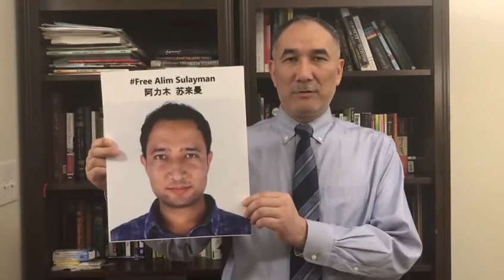Beat 756: Eziz, USA (English)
Eziz testifies for his brother, Alim Sulayman (shahit.biz/?f=alim-sulayman), a dentist from Shayar County who was arrested in the summer of 2016 and sentenced to 10 years in prison.